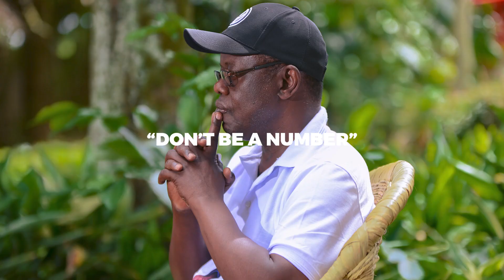Leadership Styles- when to use a particular style | Prof Waswa Balunywa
Managers need to be deliberate on the kind of leadership style they use when dealing with their teams. In this video, Prof. Balunywa distinguishes between Autocratic and Democratic styles of leadership and when best to apply each.